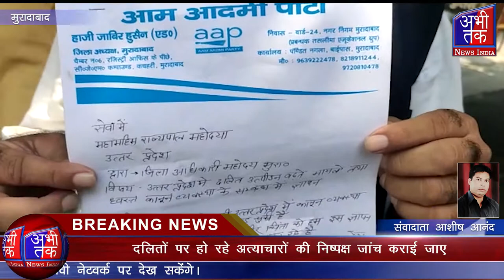ध्वस्त कानून व्यवस्था को लेकर आम आदमी का प्रदर्शन | Abhi Tak News